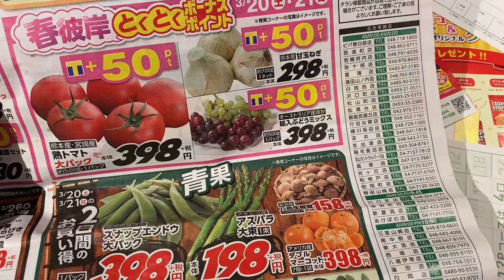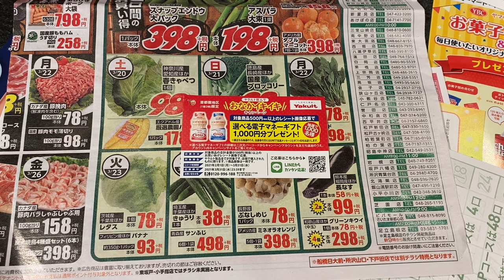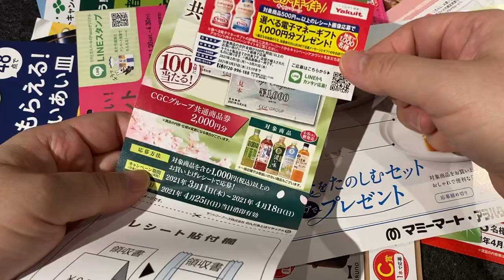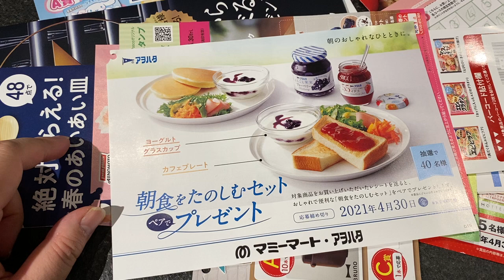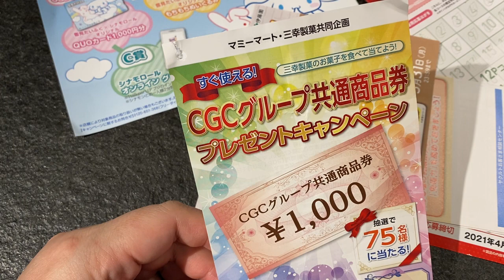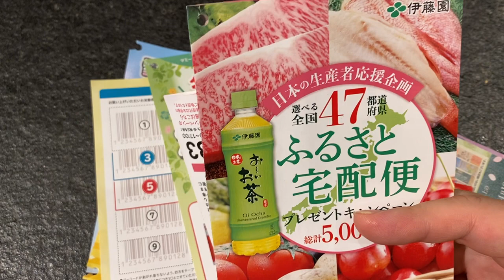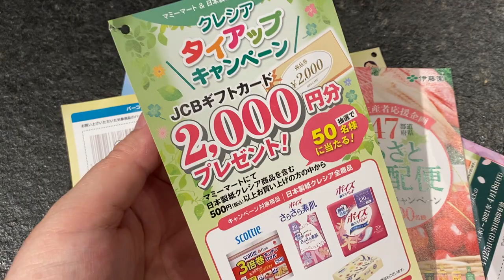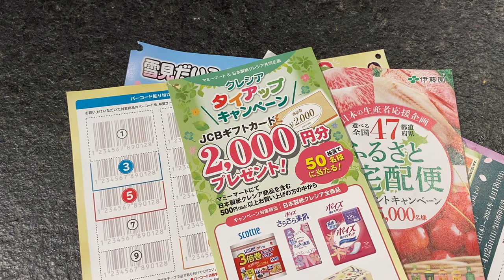LINEが問題になってる時こそチャンスだ！LINE懸賞頑張るぞ😤一般人の個人情報なんか価値ないし